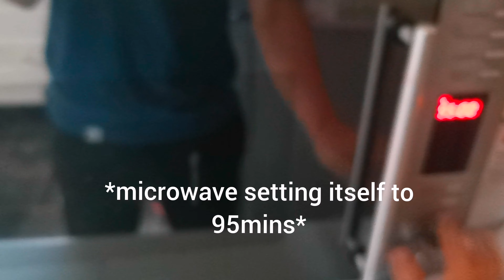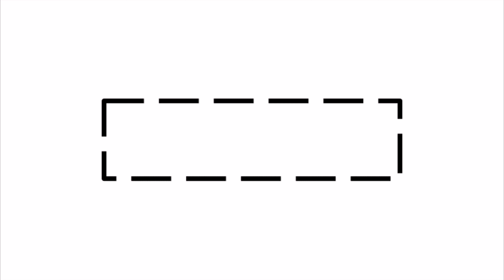Cross Is Coming! - A day in the life